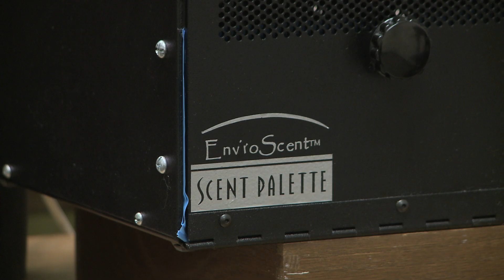UH Moment: Unique Virtual Reality Lab Expands, Tackles Heroin Addiction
Established in 2002, the University of Houston (UH) Graduate College of Social Work’s Virtual Reality Clinical Research Lab is expanding.

“We’ve had smokers in our lab studies learn to refuse cigarettes,” said the lab’s founder and director, Patrick Bordnick, Ph.D., a UH Graduate College of Social Work professor.  “Our current studies focus on alcohol. In the future, we’ve got several studies looking at injection drug use, people that are using heroin and opiates, using the same technology and methodology of studying craving in the lab, and then also teaching people skills to not use in relapse.”

The lab uses computer-generated virtual environments to help people with addictions, behavior and mental health.

“They’re not just sitting in a traditional therapist’s office, pretending they’re in that environment,” explained Bordnick.  “We actually put them, or immerse in a virtual bar, or a virtual heroin-using situation. The therapist is in the environment with them and can teach them skills in real time, including skills to prevent relapse.”

In spring 2014, the lab moved to a larger, more publicly accessible space on the first floor of the UH Graduate College of Social Work building.  The new location will allow the lab to soon house new 3-D projection technology, in place of the traditional head-mounted virtual reality display equipment that is currently used.

“It is a full, dual-screen system, with floor to ceiling projection screens and 3-D glasses, instead of head mounted virtual reality displays.  This first floor location in the college expands what we do.  It allows better access to people coming in for sessions,” explained Bordnick.  “It also expands our capabilities.  It is a larger lab, with a place where participants do the virtual environments and a separate control room next door where we can monitor them throughout the experiment or the treatment study.”

Currently, the lab is the only one of its kind in a college of social work studying addictions.  But, Bordnick notes, when it started, it was the only lab in the world that studied virtual reality uses for addiction to look at craving and treatments.

“From some of our addiction studies, the main things we’ve seen are skills that people learn in the virtual environments, in our lab, and then transfer to the real world,” said Bordnick.  “One of the main things we do in our lab is study human behavior using virtual reality or virtual environments.  Let’s say we wanted to study people’s drinking behavior. We would go into the real environment— into a bar — and watch people drink, and talk to them about craving and wanting a drink.  What we can do in the computer is build a virtual bar here in the safe confidential environment of our lab.”

When it comes to tackling heroin addiction, Bordnick and his team are currently in the development stages of building several virtual environment scenarios.

“The one thing that we strive for here is realism: sights, sounds, smells,” he explained.  “Usually, people will come in once a week and do a 45 minute to an hour-long session. They go through the high risk environments where they would relapse, and they practice with a therapist teaching them skills.”